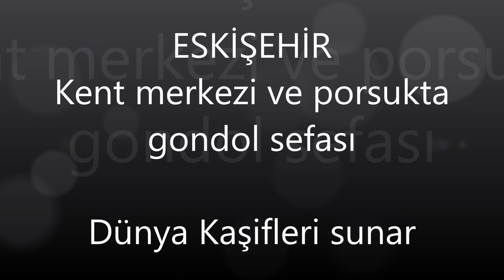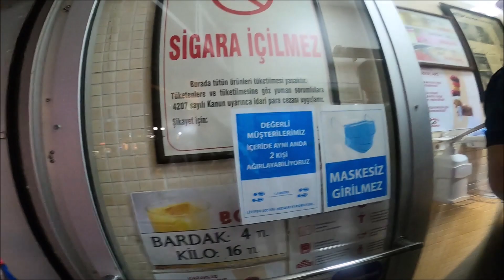Eskişehir gezisi Ne yapılır? Neler yenir? Porsuk çayında gondol keyfi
Türkiye İç Anadolu turunda Eskişehir gezisindeyiz. Porsuk çayında gondol keyfi yapabilir, kent merkezi ve civar parklarda gezebilirsiniz. Ne yapılır? Neler yenir? Sizler için görüntüledik.  Eskişehir size oldukça fazla seçenek sunuyor.

Eskişehir'de gezmek için Odunpazarı bölgesinde tarihi evler haricinde külliyeler, hanlar, türbeler, müzeler, sergiler de bulunmaktadır.

Eskişehir'e gelince yerel lezzetlerden en yaygın olan Çi börek, Balaban köfte  ve Met Helvasından yiyebilirsiniz.

Hediyelik olarak da bu yöreye özgü lüle taşından yapılmış takılar veya farklı hediyelikler alabilirsiniz.

Eskişehir Gezilecek Yerler Listesi
Odunpazarı ve tarihi evler
Kurşunlu cami ve külliyesi
Lületaşı müzesi
Atlıhan El sanatları çarşısı
Şelale park
Odunpazarı Modern Müze
Balmumu heykeller müzesi
Porsuk çayı ve Adalar
Arkeoloji müzesi
Sazova parkı
Bilim sanat müzesi
Kentpark